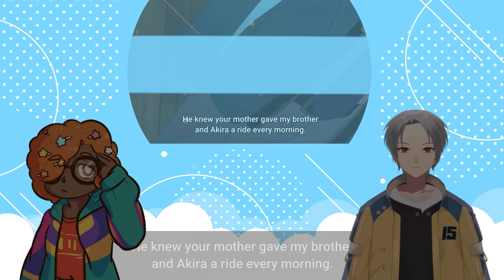VTubers Reaction | Platinum End EPISODE 1